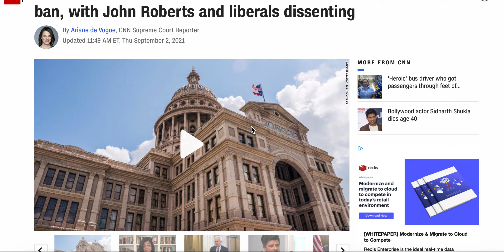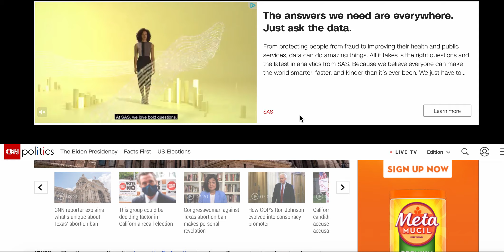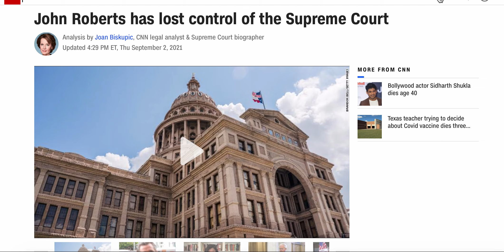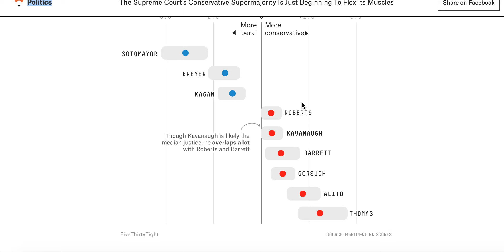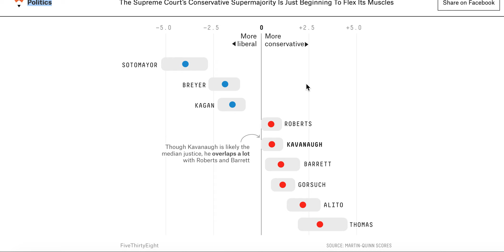美国最高法院最新判决开历史倒车承认德州堕胎禁令，过去半个世纪首次挑战美国妇女的堕胎权；揭秘美国最高法院二战后逐步右转的三个关键节点